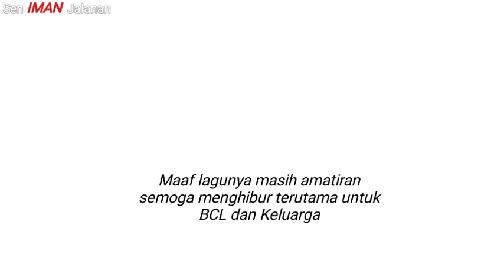Lagu untuk BCL dan Noah |Ashraf | Rindu | Lagu amatir dari Seniman Jalanan | Sebagai bentuk dukacita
Turut berdukacita sedalam-dalamnya
Semoga BCL dan keluarga yg ditinggalkan diberi ketabahan dan semoga almarhum  Ashraf Sinclair Husnul khatimah. Aamiin.

Lirik :

Kau telah tinggalkan waktu yang kau ciptakan
Sebelum engkau meninggalkan
Kau rindu kau rindu kau rindu kau rindu
Kau tak bisa ingkari itu

Kau tak bisa hapuskan semua kehidupan
Yang pernah kau simpan di hati terdalam
Jangan kau kelabui hati yang akui
Bahwa merindui semua yang terjadi

Hari hari telah kau lewati
Pahit manis telah kau lalui
Tapi semuanya itu tak dapat kau ingkari

RINDU
Cpt. Absa Abrach

Maaf masih amatiran lagunya.

Semoga menghibur khususnya untuk Bunga Citra Lestari, Noah dan keluarga yg di tinggalkan.